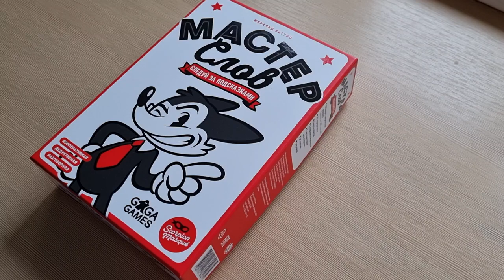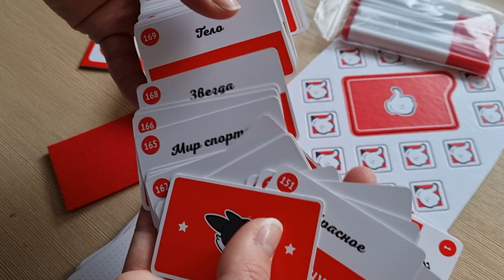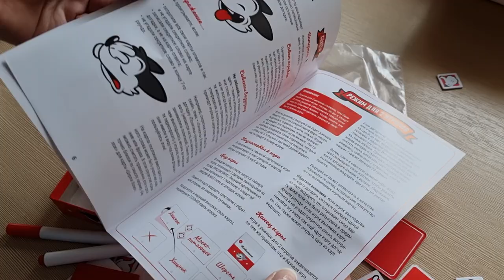Настольная игра "Мастер слов"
Это кооперативно-дедуктивная игра про угадывание слов.
2-6 (может быть до 24) игроков лет с 8. Но игра идеально подойдет и для взрослой компании.
Раунд от 5 минут, все зависит от компании.
Увлекательно! Круто! Забавно! Весело!

В коробке:
• 150 карт Мастера Слов
• коробочка для карт
• 30 карт разгадок
• 3 карты решения
• 5 маркеров
• кусочек ткани
• разделитель
• 24 жетона
• правила игры